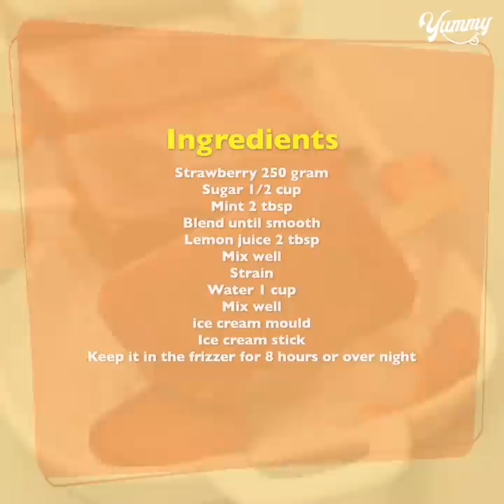Strawberry Lolly Ice Cream | Strawberry Popsicle | Strawberry Ice Cream Recipe | Yummy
TODAY'S RECIPE IS Strawberry Lolly Ice Cream | Strawberry Popsicle | Strawberry Ice Cream Recipe | Yummy

INGREDIENTS:
Mix well
Strain
Water 1 cup
Mix well
ice cream mould
Keep it in the frizzer for 8 hours or over night